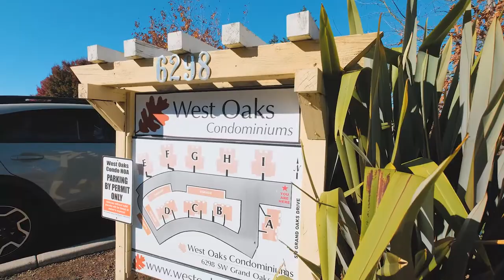6298 SW Grand Oaks Dr H204 Corvallis Oregon